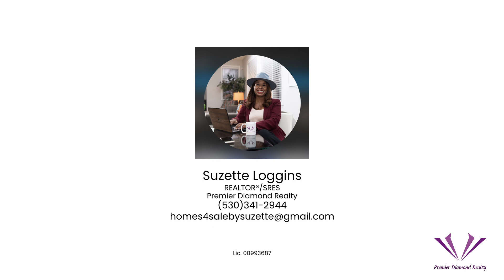2955 Anacapa Island Court